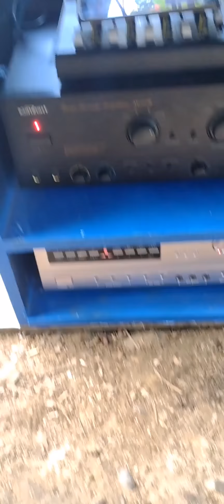C&J mini sound (Crown Speaker User)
Pambahay na set up featuring C&J mini sound of Tigbauan, Iloilo.
12" crown speakers at 2 integrated amp lang ang gamit.
(737 for bass, 502 for mid/hi)